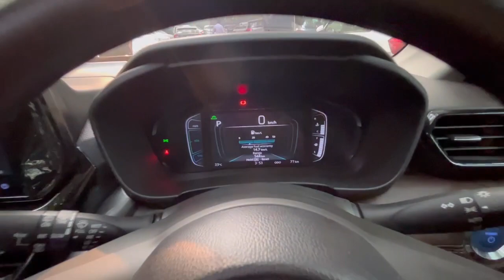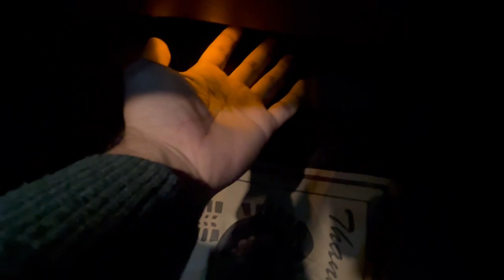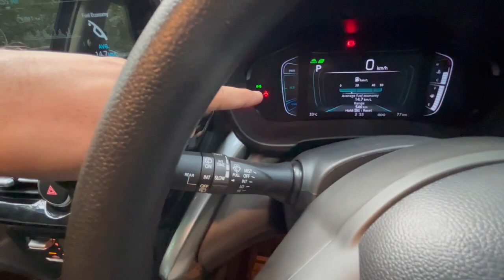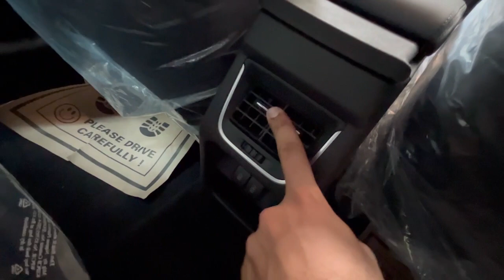Toyota Hyryder 2022 Full Review | Hyryder and Vitara Difference